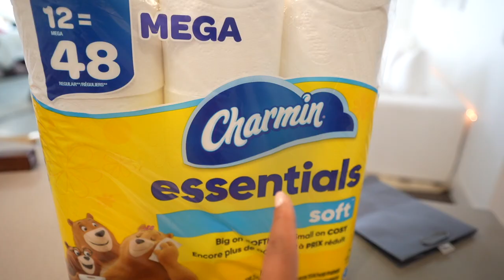VLOG: first time getting lip filler... I was terrified! + Sharing the most exciting opportunity!!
Hi hi! I got lip filler for the first time and was actually terrified 😨 Here is a vlog of a couple days in Austin + I share the most exciting opportunity with y'all!

Blue & White Striped Button Down Dress (out of stock so here is similar)

Frame Button Down

Frame Jeans

Nail Essentials